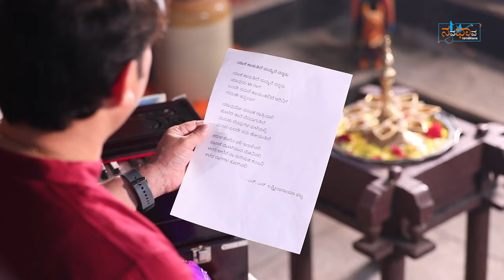Yake Kadutide | N.S.Lakshminarayana Bhat | Ganesh Desai | Kannada Gazal | Kannada Music Video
Yake Kadutide Summane Nannanu - Kannada Gazal

This is a beautiful music video of Kannada  lyrics " Yaake Kadutide" penned by Dr. N.S. Lakshminarayana Bhat.

Lyrics: Yake Kadutide Summane Nannanu
Poet: Dr. N.S.Lakshminarayan Bhat
Orchestration: Sangeeth Thomas
Indian Rhythms: Venugopal Raju
Recorded by Omkar Murthy @omkarstudios6553
DOP: Ganesh Hegde
Editing: Anji. K. Veera
Shooting Location Courtesy: Padmaja Rao (Actress)

Song Lyrics

ಯಾಕೆ ಕಾಡುತಿದೆ ಸುಮ್ಮನೆ ನನ್ನನು
ಯಾವುದು ಈ ರಾಗ ।।
ಒಂದೇ ಸಮನೆ ಹಾಯುತಲಿದೆ ಅರಿವಿಗೆ
ಗುರುತೇ ತಪ್ಪಿದಾಗ ।। ಯಾಕೆ ।।

ಯಾವುದೋ ವಸಂತ ರಾತ್ರಿಯಲಿ
ಹೊಳೆದ ತಾರೆ ನೆನಪಾಗುತಿದೆ ।।
ಮಸುಕು ನೆನಪುಗಳ ಮಳೆಯಲ್ಲಿ
ಮನಸು ಒಂದೇ ಸಮ ತೋಯುತಿದೆ ।। ಯಾಕೆ ।।

ಕರುಳ ಕೊರೆವ ಚಳಿ ಇರುಳಿನಲಿ
ಪ್ರಾಣಕೆ ಮೊಳೆಯುವ ನೋವಿನಲಿ ।।
ಅರಸಿ ಅಲೆವೆ ನಾ ಸುರಿಸುತ ಕಂಬನಿ
ಕಳೆದ ರಾಗಗಳ ಕೊರಗಿನಲಿ ।। ಯಾಕೆ ।।

ಸಾಹಿತ್ಯ – ಎನ್. ಎಸ್. ಲಕ್ಷ್ಮೀನಾರಾಯಣ ಭಟ್ಟ

About

ಭಟ್ಟರ ಜೀವನ!
1936 ಅ.29 ರಂದು ಶಿವಮೊಗ್ಗದಲ್ಲಿ ಜನಿಸಿದ ಭಟ್ಟರ ತಂದೆ ಶಿವರಾಮ ಭಟ್ಟ, ತಾಯಿ ಮೂಕಾಂಬಿಕೆ. ಎಂಎ ಪದವಿ ಪಡೆದ ಬಳಿಕ ಭಟ್ಟರು ಭಾಷಾಶಾಸ್ತ್ರ ಸಂಶೋಧಕರಾಗಿ ಎರಡು ವರ್ಷ ಕೆಲಸ ಮಾಡಿ, ತನ್ನಂತರ ಕಾಲೇಜಿನಲ್ಲಿ ಅಧ್ಯಾಪಕರಾಗಿ ವೃತ್ತಿ ಆರಂಭಿಸಿದ್ದರು. ತುಂಬಾ ಹರಟುವ ಸ್ವಭಾವ, ಸರಳ ಸಜ್ಜನಿಕೆ, ಅತ್ಯುತ್ತಮ ಸ್ಮರಣ ಶಕ್ತಿ, ಯನಂತರ, ತೀನಂಶ್ರೀ ಮಾರ್ಗದರ್ಶನದಲ್ಲಿ ಸಂಶೋಧನ ವೃತ್ತಿಯನ್ನು ಕೈಗೊಂಡರು.

1965ರಲ್ಲಿ ಬೆಂಗಳೂರು ವಿಶ್ವವಿದ್ಯಾಲಯವನ್ನು ಸೇರಿ, ಅಧ್ಯಾಪಕ, ರೀಡರ್, ಪ್ರಾಧ್ಯಾಪಕ, ನಿರ್ದೇಶಕ, 1990 ರಲ್ಲಿ ಆರ್ಟ ಫ್ಯಾಕಲ್ಟಿ ಡೀನ್ ಆದರು. ಅಲ್ಲದೇ, ಮೈಸೂರು ವಿಶ್ವವಿದ್ಯಾನಿಲಯದ ಪಿ ಎಚ್‌ಡಿ ಪದವಿಗೆ ಆಧುನಿಕ ಕನ್ನಡ ಕಾವ್ಯ ಕುರಿತು ಪ್ರಬಂಧ ಸಾದರ ಪಡಿಸಿದರು. ಶಿಶುಸಾಹಿತ್ಯ ಅವರಿಗೆ ಬಹು-ಪ್ರಿಯವಾದ ಪ್ರಕಾರಗಳಲ್ಲಿ ಒಂದು. ಜಗನ್ನಾಥ ವಿಜಯ, ಮುದ್ರಾಮಂಜೂಷ ಕಾವ್ಯಗಳನ್ನು ರಚಿಸಿದ್ದಾರೆ. ಭಟ್ಟರ ಕಾರ್ಯವನ್ನು ಗುರುತಿಸಿ, ಎನ್’ಸಿಆರ್’ಟಿ ಸಂಸ್ಥೆಯಿಂದ ಶಿಶು ಸಾಹಿತ್ಯಕ್ಕಾಗಿ ಬಾಲಸಾಹಿತ್ಯ ಪುರಸ್ಕಾರ ಲಭಿಸಿದೆ.

ಅನುವಾದಗಳಲ್ಲಿ ಮುಖ್ಯವಾದವುಗಳು, ಮೃಚ್ಛಕಟಿಕ, ಇಸ್ಪೀಟ್ ರಾಜ್ಯ, ಟ್ವೆಲ್ಫ್ತ್ ನೈಟ್, ಮತ್ತು ಭಾರತೀಯ ಗ್ರಂಥ ಸಂಪಾದನಾ ಪರಿಚಯ, ಕನ್ನಡ ಮಾತು ಎನ್ನುವ ಪುಟ್ಟ-ಗ್ರಂಥ, ಕನ್ನಡ ಭಾಷೆಯನ್ನು ಬೆಳವಣಿಗೆಯನ್ನು ಸೂಕ್ತ ದರ್ಶನಗಳೊಂದಿಗೆ ಸಾರ್ವಜನಿಕರಿಗೆ ತಲುಪುವ ಆಶಯದಲ್ಲಿ ಯಶಸ್ವಿಯಾಗಿವೆ. ನವ್ಯ ಸಂಪ್ರದಾಯದ ಕವಿತೆಗಳನ್ನು ಬರೆಯುವುದರಲ್ಲಿ ಆಸಕ್ತರಾಗಿದ್ದ ಭಟ್ಟರು ರಚಿಸಿದ ಗೀತಕಾವ್ಯಗಳ ಸಂಖ್ಯೆ ಅಪಾರ.

ಸ್ವಲ್ಪ ಕಾಲ ಸುಗಮ ಸಂಗೀತದ ಮಾಧುರ್ಯತೆ ಎಲ್ಲೋ ತನ್ನ ಇರುವಿಕೆಯನ್ನು ಕಡಿಮೆ ಮಾಡಿಕೊಂಡಿತೇನೋ ಎನ್ನುವ ಭಾವನೆ ಕಂಡಾಗ ’ಎನ್ನೆಸ್ಸೆಲ್’ ರ ಭಾವಗೀತೆಗಳು ಮರಳಿ ಜನರೆಲ್ಲರ ಬಾಯಿನಲ್ಲಿ ಗುನುಗುಟ್ಟುವಂತಾಯಿತು. ಶಿವಮೊಗ್ಗ ಸುಬ್ಬಣ್ಣ, ಸಿ.ಅಶ್ವಥ್, ಮೈಸೂರು ಅನಂತಸ್ವಾಮಿ, ಎಚ್.ಕೆ. ನಾರಾಯಣ ಮೊದಲಾದವರು, ಅನೇಕ ಸುಗಮ ಸಂಗೀತ ಗಾಯಕರು, ಭಟ್ಟರ ಗೀತೆಗಳನ್ನು ಸುಶ್ರಾವ್ಯವಾಗಿ ಹಾಡಿದ್ದಾರೆ.